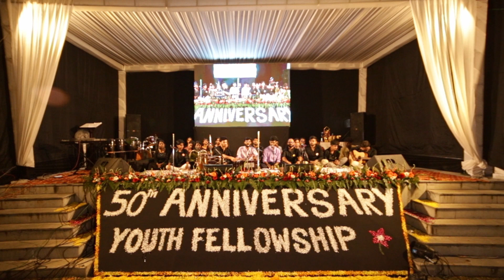Christian Qawalli | St. Francis Church Youth Fellowship | St. Paul's Church Qawalli Competition